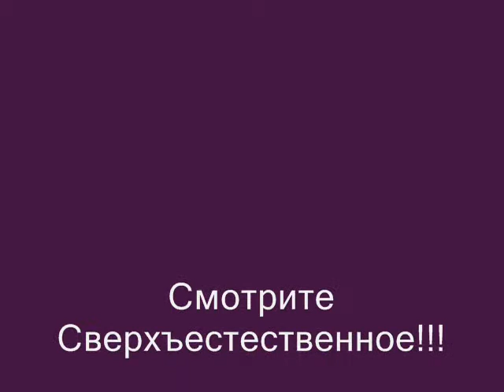Сверхъестественное.wmv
Видео делала моя подруга